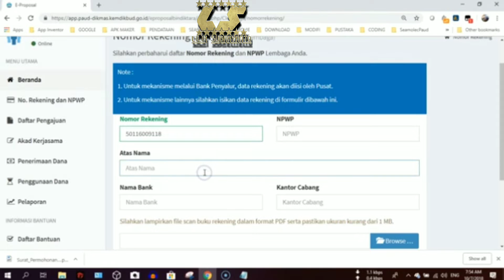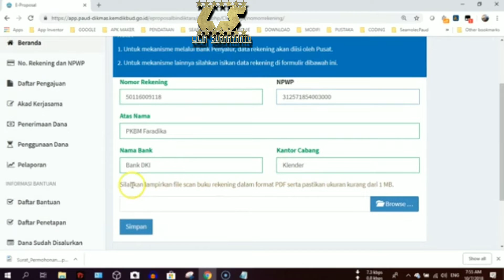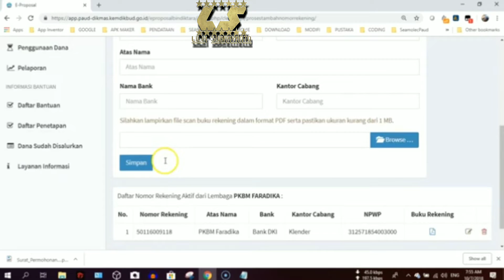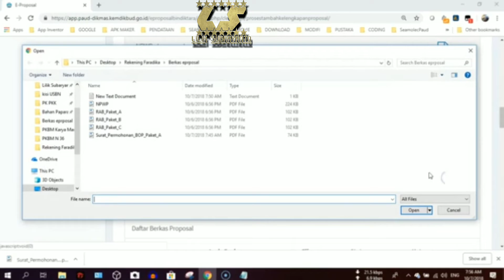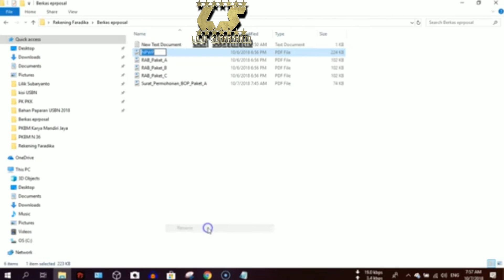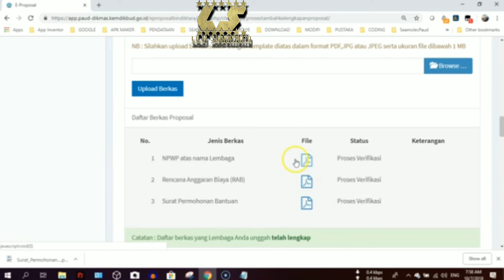Cara Upload Berkas Eproposal BOP Pendidikan Kesetaraan 2018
cara upload berkas Eproposal BOP Pendidikan Kesetaraan tahun 2018 Terbaru